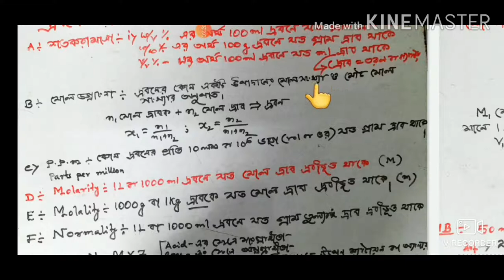METHODS FOR EXPRESSING CONCENTRATION